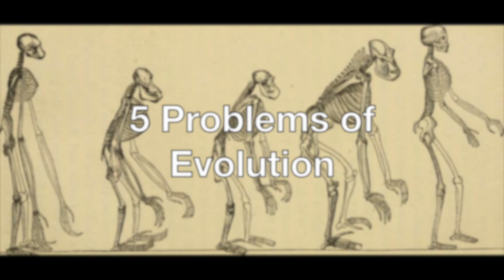Five Problems with Evolution (Time for Truth!)